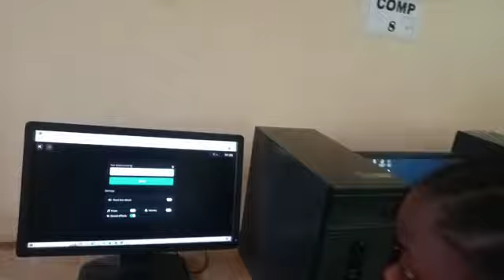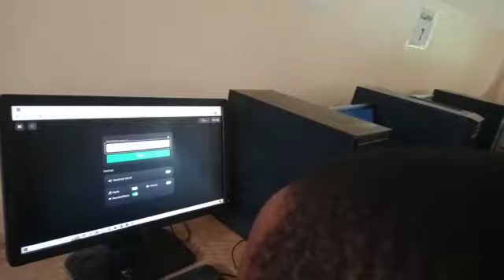ICT integration in Biology contest, done to enhance and promote young minds in 21st century skills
Wishaminya Emmanuel,teacher at Miritini secondary school